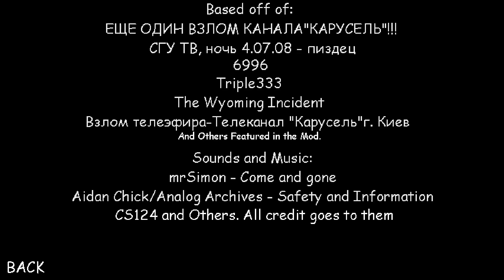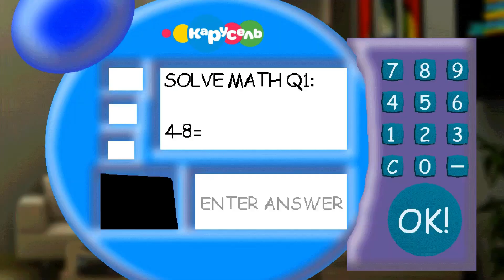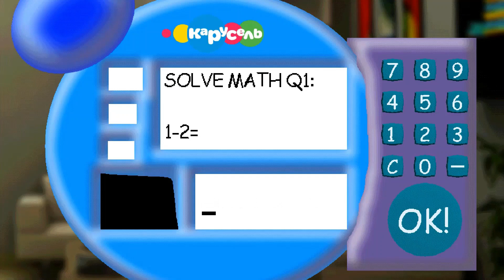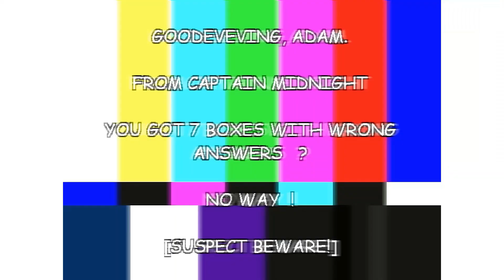The Karusel Incident vs Baldi random games (At the viewer's request)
My other channels
Chapters
0:00 Menu
0:28 0 Boxes
0:55 1 Boxes
1:13 2 Boxes
2:13 3 Boxes
2:41 4 Boxes
3:07 5 Boxes
3:58 6 Boxes
4:25 7 Boxes
4:40 1 Exit
5:06 2 Exit
5:41 3 Exit
6:03 End